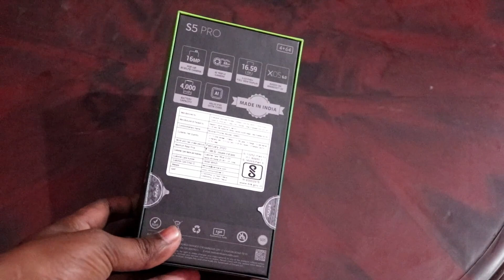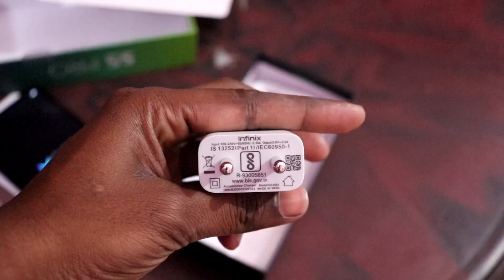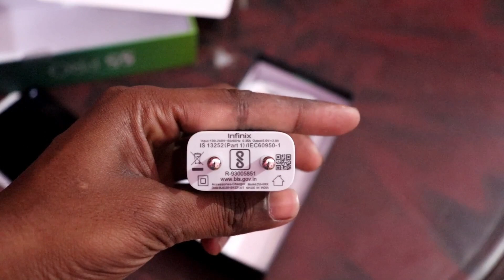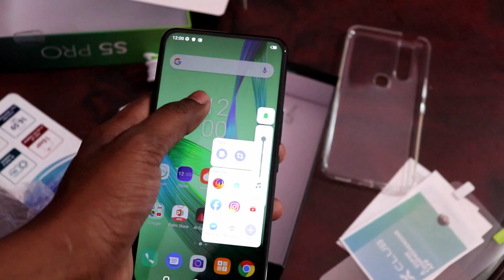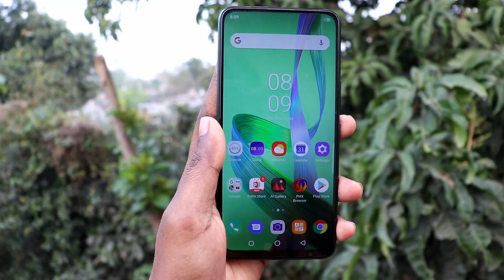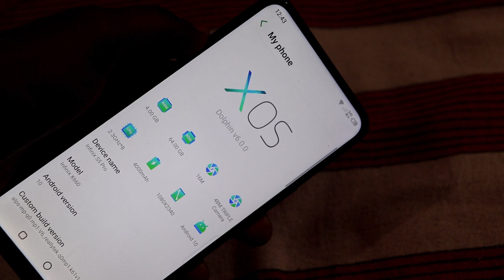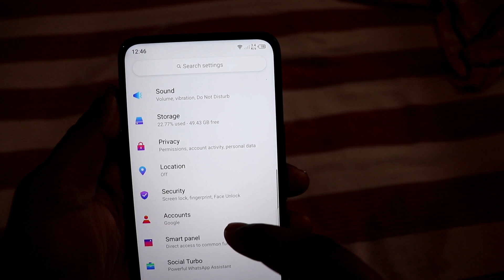Infinix S5 Pro Unboxing and Review | Sabse Sasta Pop Up Camera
Dosto ish video m ehumne aapko infinix s5 pro ka ek unboxing aur review diya hai jisme humne lagbhag sabhi chizein cover ki hai ummed hai aapke liye ye video helpful hogi.